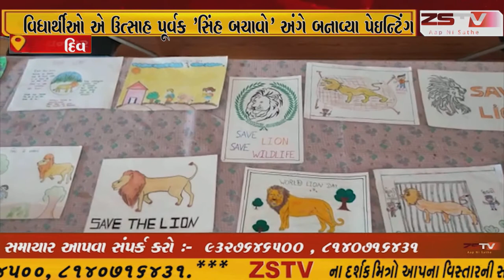દિવ માં વિશ્વ સિંહ દિવસ ની કોવિડ - 19 ને લીધે સાદગી પૂર્વક ઉજવણી.